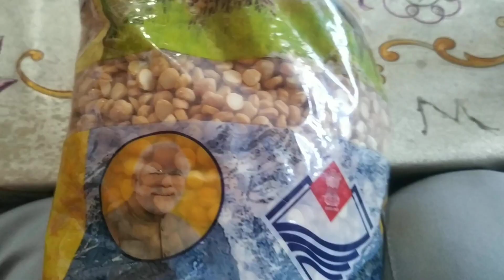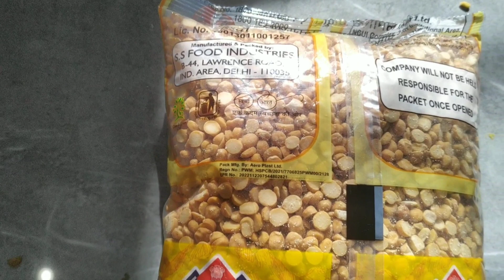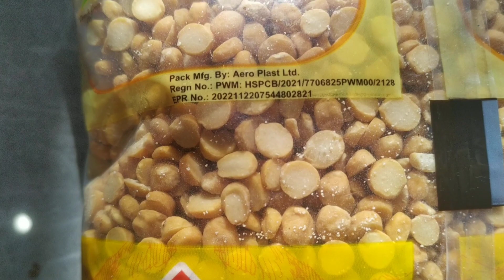सरकारी राशन हुआ बदहाल | सात समन्द पार से आया गिफ्ट | मेरा नन्हा फैन हुआ गुस्सा | only on Amit vlog😎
सरकारी राशन हुई बदहाल | सात समन्द पार से आया गिफ्ट | मेरा नन्हा फैन हुआ गुस्सा | only on Amit vlog😎